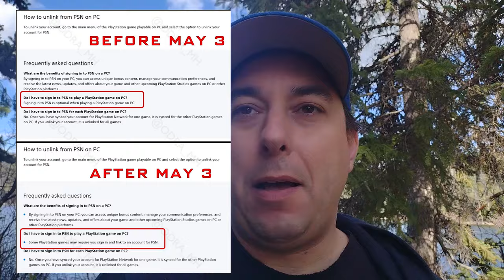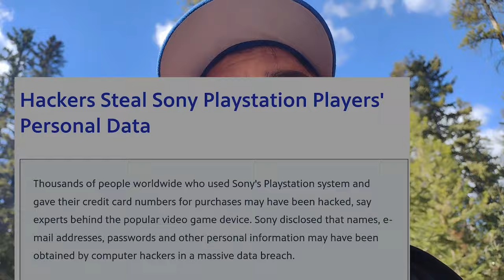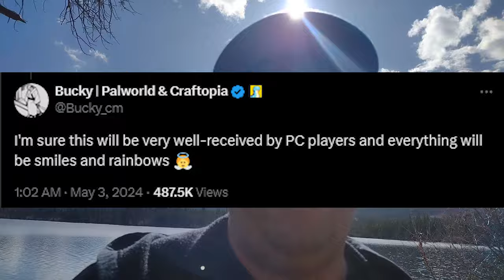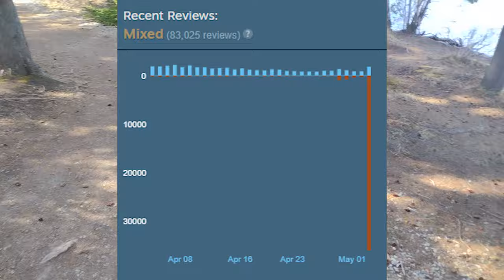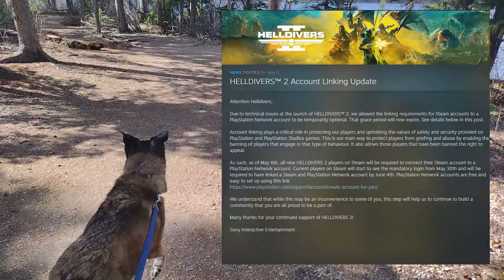Helldivers 2 SELLS OUT To Sony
Helldivers 2 announces that you will now have to Link your Playstation Network to play the game even on steam. This move has caused a ton of outrage. No one wants SONY involved.